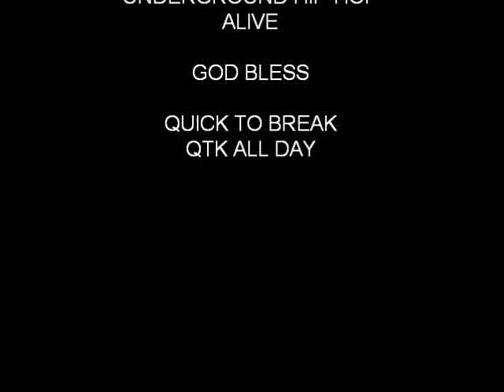"QtK" aka "QtB"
RHODE ISLAND BBOY CREW